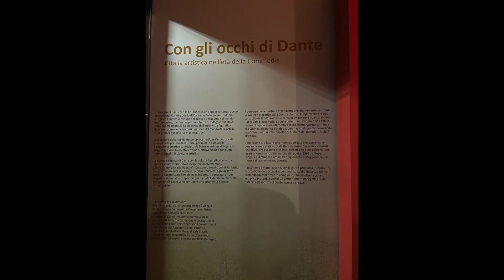“Con gli occhi di Dante” mostra sul Sommo poeta all’Accademia nazionale dei Lincei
Le immagini di Eurocomunicazione dalla prestigiosa cornice di palazzo Corsini in occasione della mostra dell’Accademia dei Lincei su Dante: "La commedia dalla creazione alla ricezione". È un viaggio storico-letterario attraverso i tanti manoscritti della Divina Commedia riccamente rappresentati con splendidi testi finemente scritti e istoriati. Notevole anche la ben documentata ricostruzione storiografica. La mostra, inaugurata ieri con una più che buona partecipazione di pubblico, è un evento da consigliare a tutti gli affezionati del Sommo e ai nuovi, si spera, ”follower”. Courtesy of Giovanni Gravina